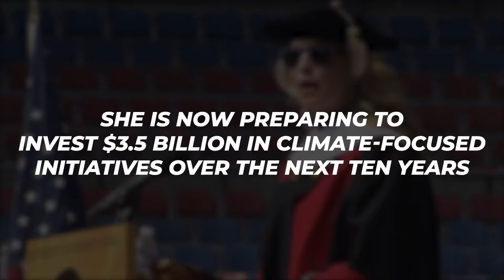The Luxurious Lifestyle of Laurene Powell Jobs!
Today we're looking at the Luxurious Lifestyle of Laurene Powell Jobs!

ALSO, make sure you turn our post notifications on so you NEVER miss and upload! :)